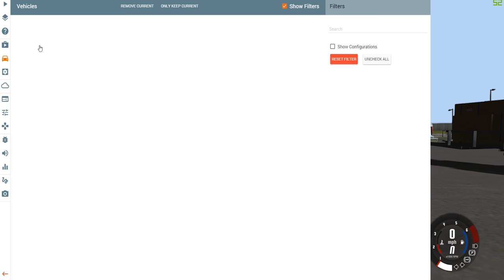BeamNg Drive| All limo jacking chain! Request!#6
➤ Intro song ▽

➤Music